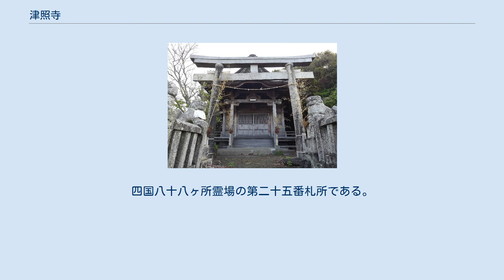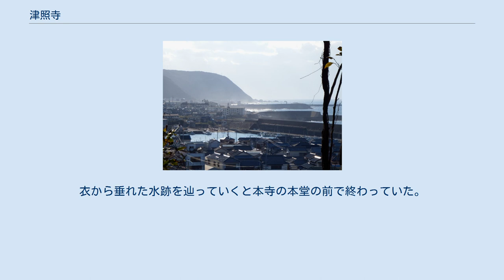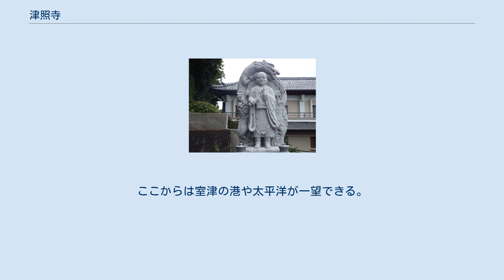津照寺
津照寺（しんしょうじ）は、高知県室戸市室津町に位置する寺院。
宗派は真言宗豊山派。
宝珠山（ほうしゅざん）、真言院（しんごんいん）と号す。
本尊は楫取延命地蔵菩薩。
四国八十八ヶ所霊場の第二十五番札所である。
 本尊真言：おん かかかびさんまえい そわか ご詠歌：法（のり）の舟入（い）るか出づるかこの津寺（つでら）　迷ふ我身をのせてたまへや 本堂前からの室戸岬 寺伝によれば、大同2年（807年）に空海がこの地を巡錫した際、山の形が宝珠に似ておりこの地が霊地であると感得し、宝珠に合わせ、一刀三礼して延命地蔵菩薩を刻み堂宇を建立し開創したという。
『今昔物語集』には当寺が「津寺」の名で登場し、本尊地蔵菩薩の霊験が語られている。
それは、「地蔵菩薩火難ニ値ヒ自ラ堂ヲ出ルヲ語ル」とあり、本堂が火災に遭ったとき本尊が僧に身を変え村人に知らせ難を逃れたという逸話である。
紀貫之は承平5年（935）土佐の国司の任期5年を終え帰京する途中海が荒れ、10日間室津港に留まったのち室戸岬を越えることができたと土佐日記に記述されている。
また、慶長年7年（1602）に土佐藩主山内一豊が室戸沖で暴風雨に遭ったとき、どこからともなく一人の僧が現れて船の楫をとり無事に室津の港に着けて立ち去った。
衣から垂れた水跡を辿っていくと本寺の本堂の前で終わっていた。
そこで本尊を拝観するとその姿が濡れており、本尊の地蔵菩薩が僧に姿を変えて船を救ったことを悟った。
このことから本尊を楫取地蔵と呼ぶようになったという。
 本堂前からの行当岬 麓の山門を入ると右側に大師堂と納経所が、左側に一木神社がある。
正面の石段で山を登っていくと途中に鐘楼門がある。
125段を登り詰めると右手に手水鉢があり、コンクリート造りの本堂が建っている。
ここからは室津の港や太平洋が一望できる。
 一木神社